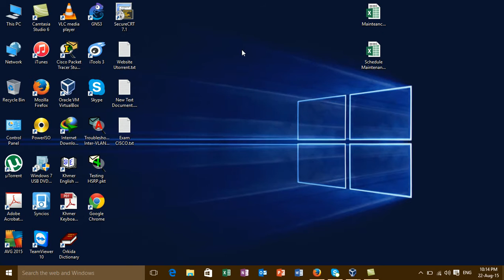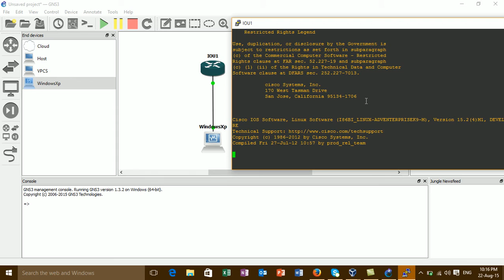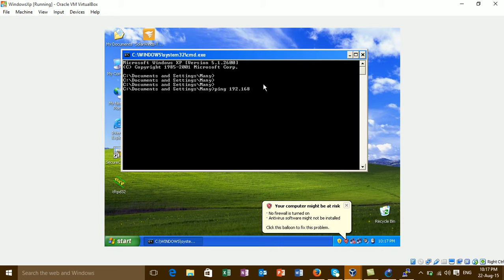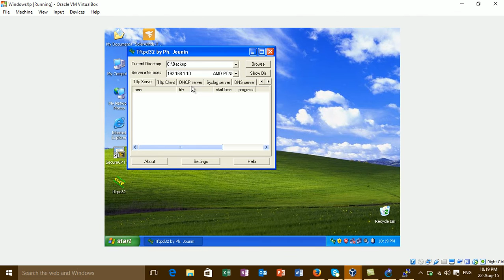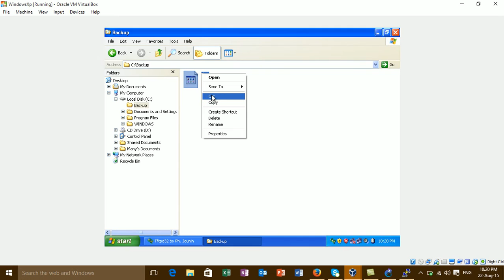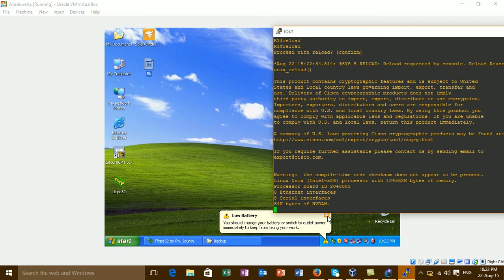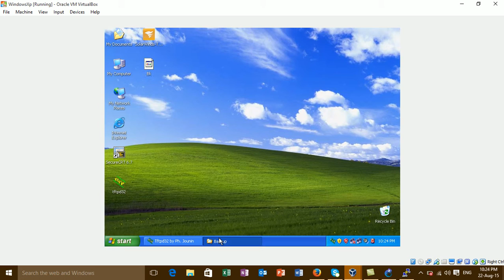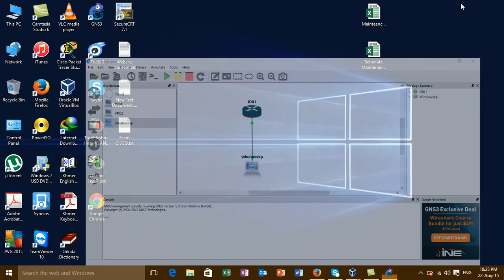How to Backup and Restore Configure in CiscoRouter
This Video want to help all of you let to know How to Backup and Restore any Configuration in Cisco Router and The same in Cisco Switch also